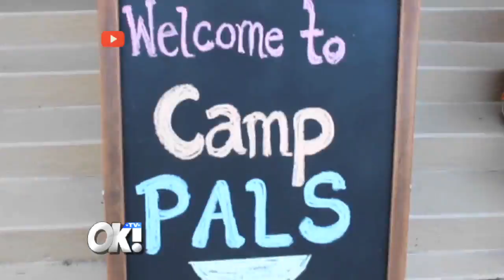OK! TV Catches Up With Stars at Samsung Hope For Children Gala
Team Ok's Sonia Isabelle takes us to the carpet at the Samsung Hope For Children Gala with stars who give back.